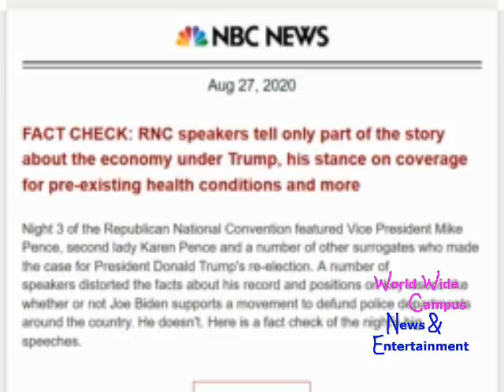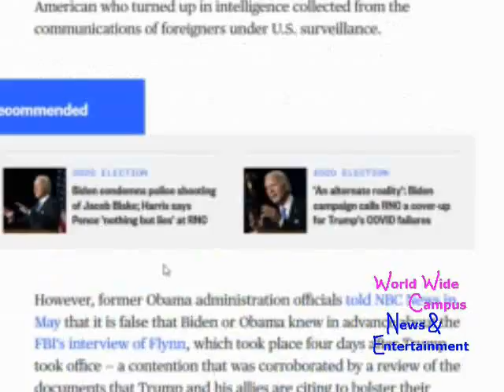What’s on World Wide Campus? - 2020 Republican National Convention in Night 3 (Update)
For this week on “What’s on World Wide Campus?”, here are the fact check about RNC speakers tell only part of the story about the economy under Trump, his stance on coverage for pre-existing health conditions and more.

According to NBC News, Night 3 of the Republican National Convention featured Vice President Mike Pence, second lady Karen Pence and a number of other surrogates who made the case for President Donald Trump's re-election. A number of speakers distorted the facts about his record and positions on key issues like whether or not Joe Biden supports a movement to defund police departments around the country. He doesn't.